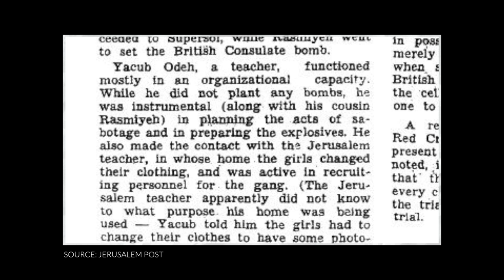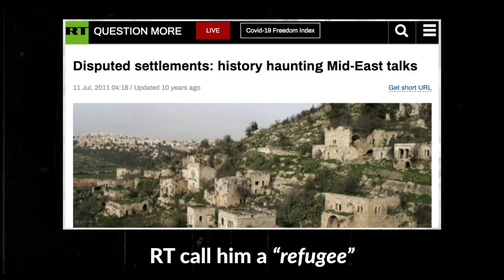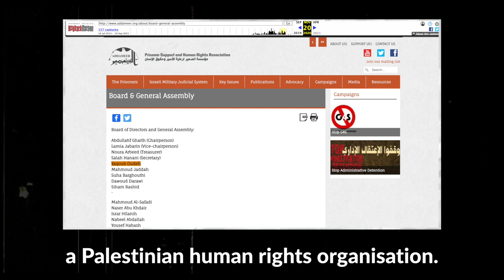Terrorist hiding in plain sight: Yacoub Odeh